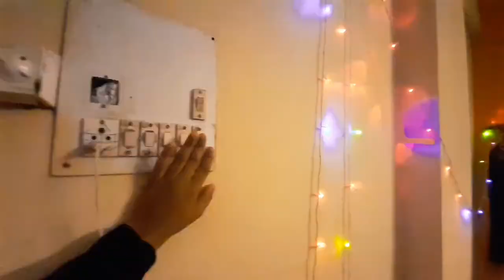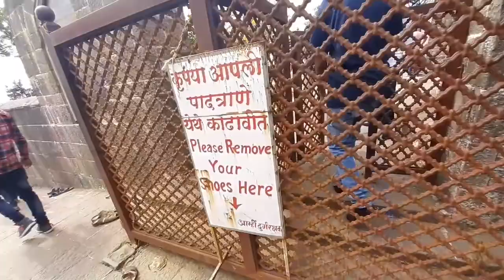MY FIRST ROAD TRIP SINHAGAD FORT PUNE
Pune to SINHAGAD fort by Wagoner
From drivzy
Cost rs 1000
110km
With fuel
Cheers to drivzy kothrud